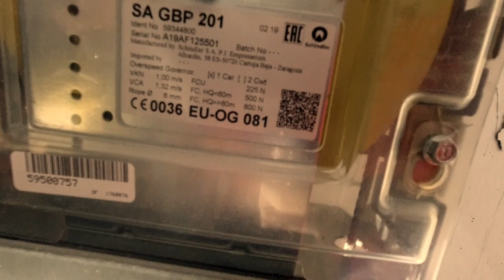Як не втопити новий Hilti DD150-U | Буріння в стелю ліфтової шахти і встановлення хіманкерів RE500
💎 Сьогодні ми покажемо, як відбувається буріння в стелю ліфтової шахти з водяним охолодженням! Поговоримо про те, як не «втопити» мотор, про специфіку подібних робіт, а в другій частині відео покажемо, як кріпляться скоби в свіжепробурені отвори на хімію Hilti i також проговоримо всі нюанси цього процесу! Дивимось!

00:00 Початок
02:02 Що ми буримо
03:16 Мокре буріння в стелю за допомогою DD 150
06:21 Встановлення хім. анкерів
10:21 Специфіка виконання задачі
11:55 Висновки